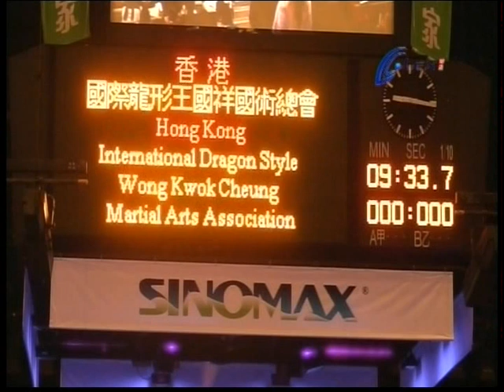香港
2007年香港世界夜光龙醒狮锦标赛